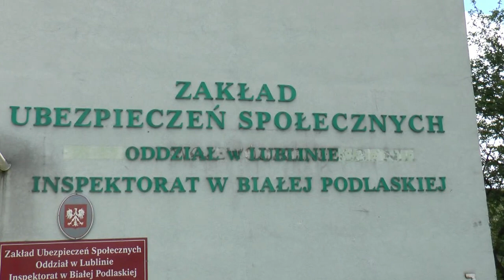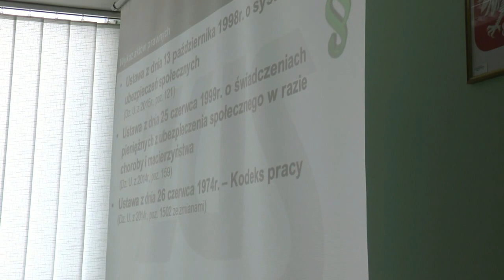Szkolenie o zasiłku macierzyńskim w ZUS-ie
Jak podzielić urlop rodzicielski między rodziców? Ile wyniesie zasiłek macierzyński? Jak łączyć urlop macierzyński z pracą? To wszystko i wiele więcej ekspert ZUS-u wyjaśniał podczas dzisiejszego szkolenia w bialskim Inspektoracie ZUS-u.